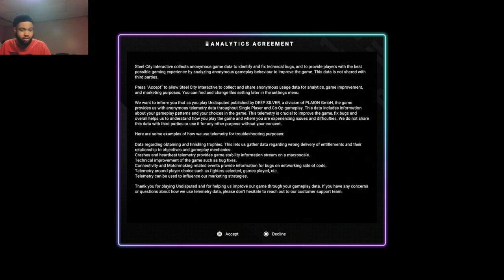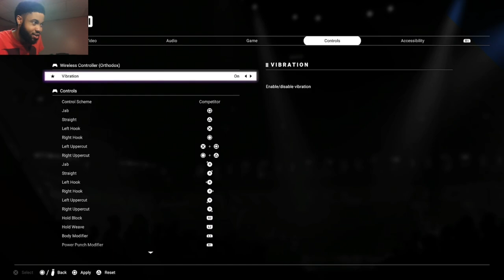UNDISPUTEDLY CHEATING! Why Do I Always Get KO'D Even When I Time It PERFECTLY! Undisputed